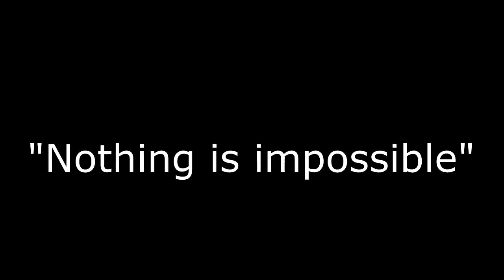99 MARIO LEGEND CRESPO V WEAH F8TAL LEGENDS CHALLENGE v DJ MARIIO! FIFA 16 ULTIMATE TEAM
99 MARIO LEGEND CRESPO V WEAH F8TAL LEGENDS CHALLENGE v DJ MARIIO! FIFA 16 ULTIMATE TEAM